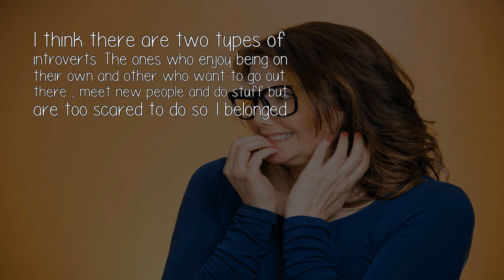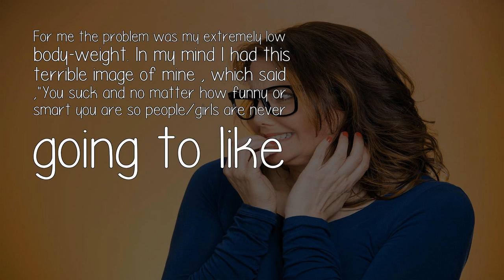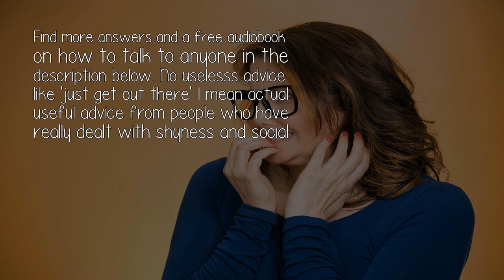How Can Tackle Shyness And Become More Confident?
I think there are two types of introverts. The ones who enjoy being on their own and other who want to go out there , meet new people and do stuff but are too scared to do so. I belonged